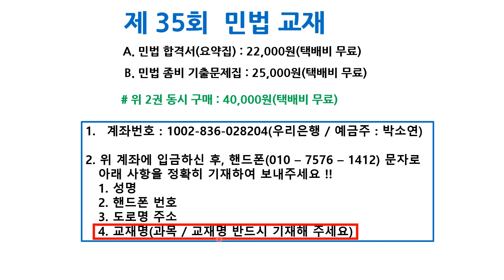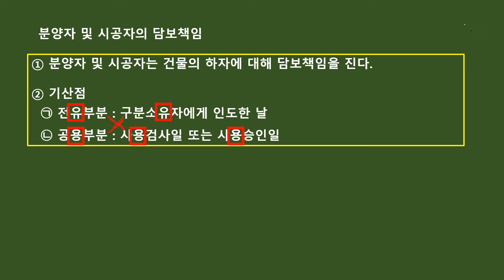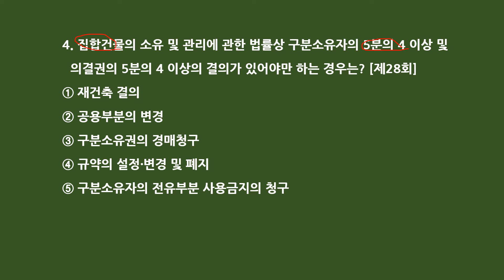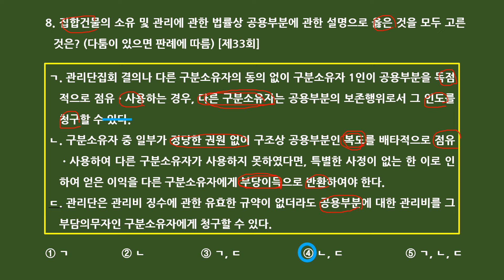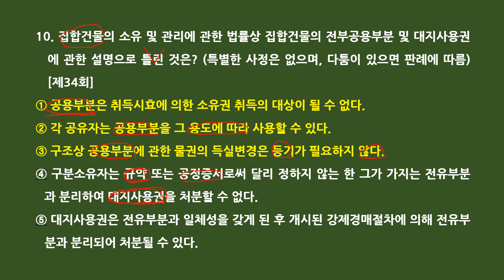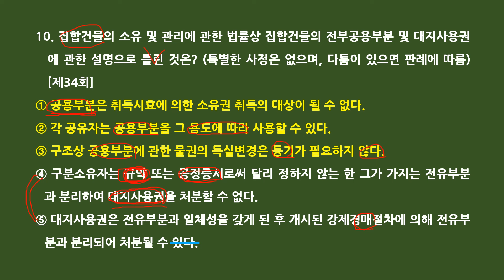민법 좀비기출 특강 실전편 제58강 - 집합건물법